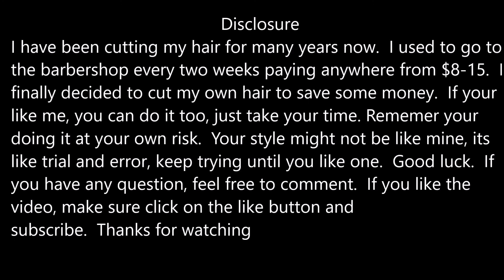How to cut your own hair in less than 5 minutes làm thế nào để cắt tóc của bạn trong năm phút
This tutorial is how to cut your own hair in less than five minutes.  It might take longer at first but once you master it, it will be really fast and money saving.  All you need is a good shaver.
làm thế nào để cắt tóc của bạn trong năm phút